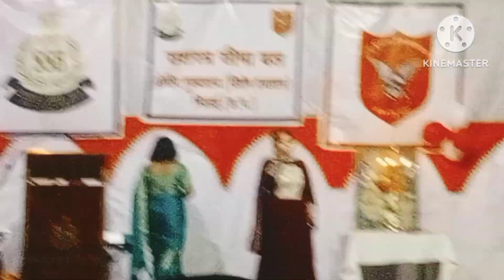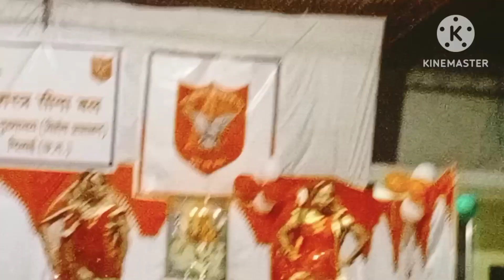Hubby ଙ୍କ ଅଫିସ evening party କେମିତି ଲାଗିଲା ଆସନ୍ତୁ ଦେଖିବା